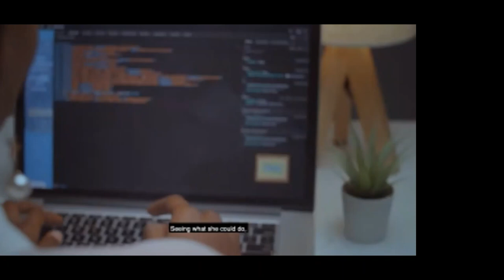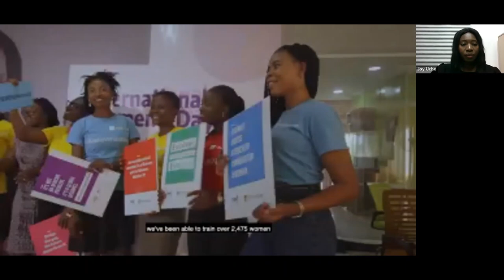Women Techsters Open Day 2.0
Watch the second edition of the Women Techsters Open Day as our guest speakers discuss their tech journeys and share industry insights with attendees. It was an amazing discussion between June Syowia, Confidence Staveley, Jessica Uwoghiren and moderated by Diwura Oladepo.